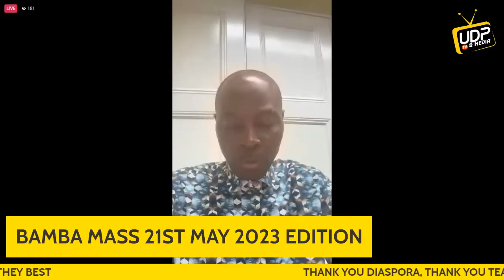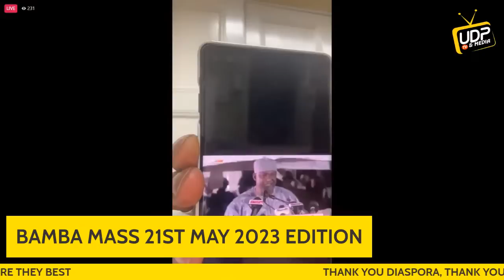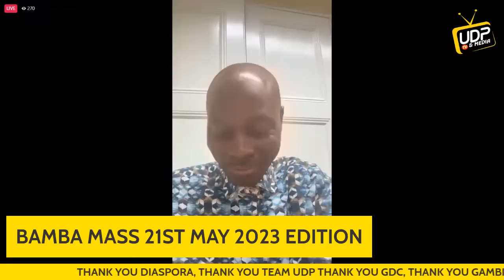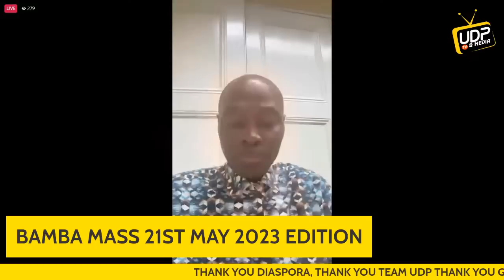THANK YOU DIASPORA, THANK YOU TEAM UDP THANK YOU GDC, THANK YOU GAMBIA! YOU ARE THEY BEST